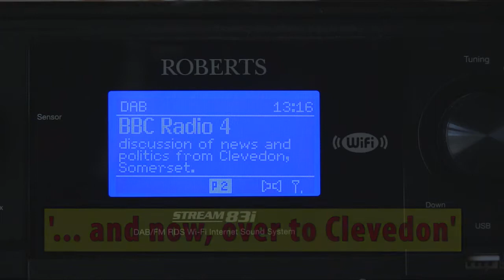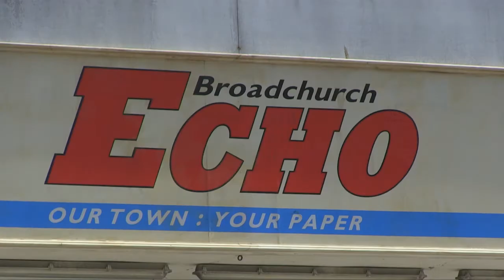Clevedon News - August 2012.mp4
The latest newsreel from Clevedon News (North Somerset, UK), featuring the Any Questions? At the Curzon Cinema. Lammas Celebrations at the Millennium Orchard. Annual Art Exhibition. Sailing to the Sandbanks.  Balloons over Clevedon. Knitathon on the Pier. Filming in Clevedon. Annual Long Swim -- Ladye Bay to the Main Beach. Easy Strollers -- Line Dancing -- in Queen's Square. Clevedon Light Opera Club -- Juniors rehearsing 'Footloose'